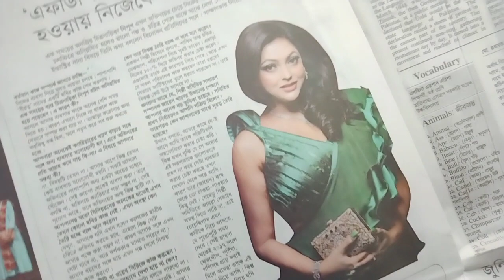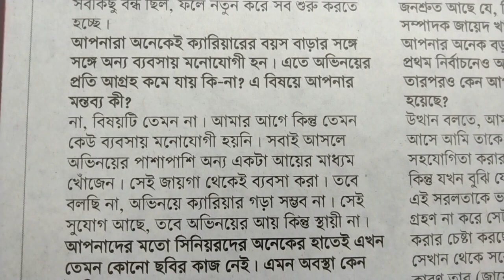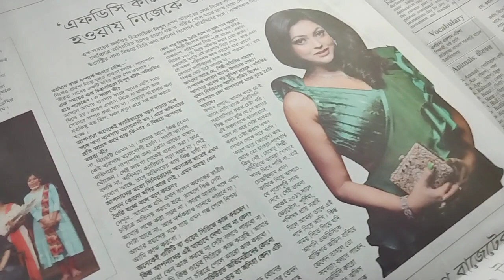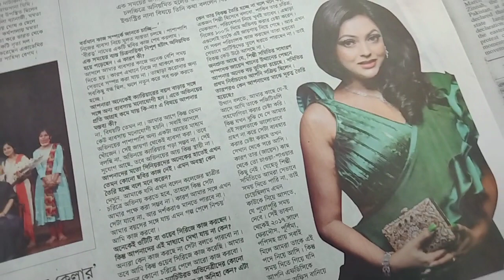এফডিসি ব্যাক্তিগত অফিসে পরিণত হয়েছে || কেনো নিজেকে গুটিয়ে নিয়েছেন নিপুন || Nipun Akter.